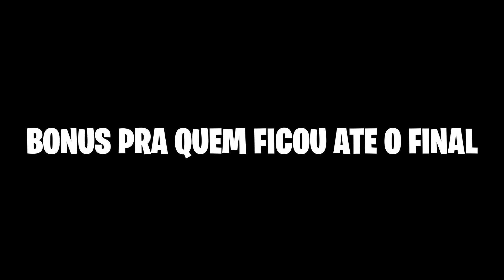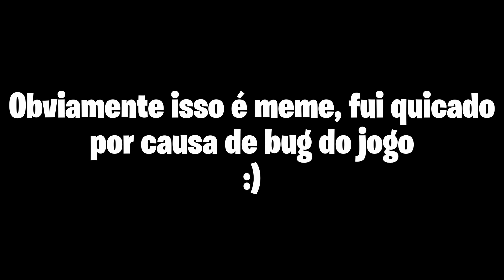Fui jogar o CAMP e isso aconteceu... ❌ I FORTNITE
No vídeo de hoje eu joguei o campeonato squad da vitoria no fortnite, e algo inacreditavel aconteceu no final do campeonato

🚨 Caso esse vídeo tenha te ajudado me apoie na loja do Fortnite usando o código: "KOVAKZ" que me ajuda muito

Gostou do conteudo?

Oii me chamo Rafael e sou conhecido aqui como ''Kovah'', trago vídeos de dicas e analises de fortnite com a intenção de ajudar vocês a melhorarem no jogo